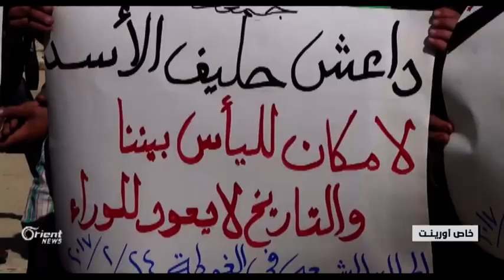مظاهرة حاشدة لنصرة أحياء تشرين والقابون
خرج العشرات من أهالي مدينة دوما بريف دمشق في مظاهرة طالبوا بها وفد المعارضة في جنيف بالتمسك بمبادئ الثورة السورية وأكدوا دعمهم للوفد في حال تمسك بمطالب الشعب السوري كما هتفوا نصرة لأحياء دمشق الشرقية برزة وتشرين والقابون التي تتعرض لقصف همجي من قبل نظام الأسد.

يمان السيد/ مراسل أورينت نيوز - ريف دمشق - دوما